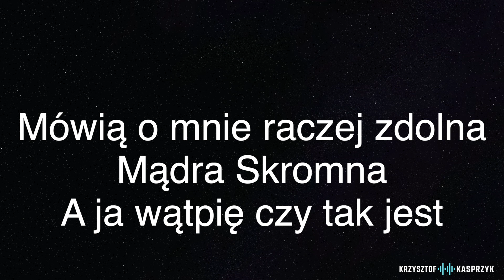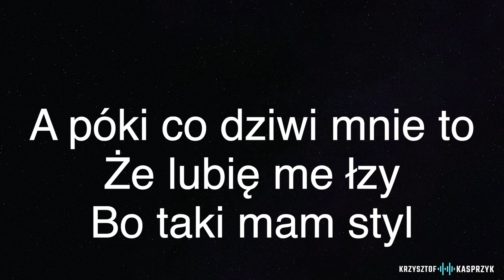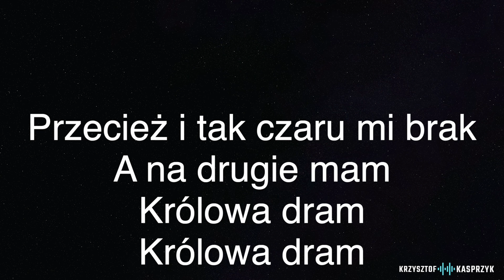Królowa Dram | Instrumental Higher/Lower | Sanah (with lyrics)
If You like it, and if you want use it for Your own cover, please put link to my channel in description, thanks! :)

Karaoke backing track of Królowa Dram by Sanah. Higher/Lower Key

⚙️Gear I use:
🎸Guitar ➡️ Cort A6 Gold
🎙Mic ➡️ SE X1
⌨️Interface ➡️ Focusrite 2i4
🎼DAW ➡️ Logic Pro
🖥Movie Editor ➡️ Final Cut Pro